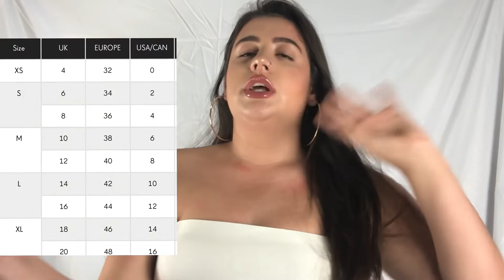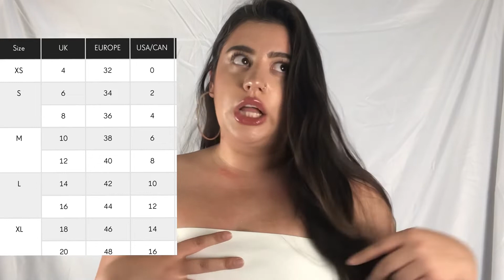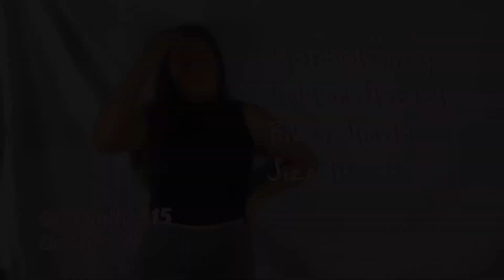$200 PRETTYLITTLETHING Try On Haul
List of items with Links

Black Scuba Wet Look Bike Short

Charcoal Grey Cotton Stretch Biker Shorts

Dusty Pink Cotton Stretch Bike Shorts

Stone Scuba and grey contrast zip are no longer on website

Pink Zip Front High Neck Long Sleeve Crop Top

BELLA BLACK SLINKY HIGH WAISTED BIKE SHORTS

RIB SQUARE NECK STRAPPY CROP TOP ( RED, BLACK, NO LONGER MINT)

2 Pack Black and White Slinky Bandeau Crop Top

I'm 5'6 a size large in most shirts and got everything size 10 except the two zip ups which are size 12